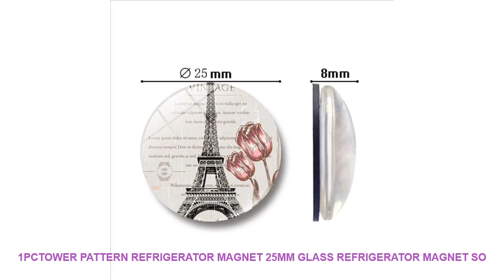1pcTower pattern refrigerator magnet 25MM glass refrigerator magnet so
1pcTower pattern refrigerator magnet 25MM glass refrigerator magnet souvenir magnetic stickers home Limited Price $ 1 USD with Free Worldwide Shipping!

Type : Fridge Magnets
Pattern : Cartoon
Magnetic Sticker Style : Shape
Sticker Type : Magnetic Sticker
Age :  8 years old
Sheet Size : Medium
Model Number : Z00041
Specification : Single-piece Package
Brand Name : LISM

Name: Fridge sticker
Shape: cartoon expression
Size: 25mmName: Fridge sticker
Shape: cartoon expression
Size: 25mm

Similar Product
ITOP 2000W commercial electric Chinese Hong Kong eggettes puff cake waffle iron maker machine bubble egg
220V 110V commercial electric Chinese Hong Kong eggettes puff cake waffle iron maker machine bubble egg
220V 110V commercial electric Chinese Hong Kong eggettes puff cake bubble waffle iron maker machine bubble
220V 110V commercial electric Chinese Hong Kong eggettes puff cake bubble waffle pan iron maker machine
DMWD Electric Chinese eggettes waffle maker puff iron Hong Kong bubble eggs machine cake oven 110V
220V 110V electric Chinese Hong Kong egg waffle maker eggettes bubble puff waffle iron machine
4 Pcs lot Chinese Japanese Calligraphy Brush Pen Art Craft Supplies Office School Writing Tools
5 Styles Chinese Calligraphy Brush Pen Goat Hair Bamboo Shaft Paint Brush Art Stationary Oil Painting

Similar Product
Cute Soft Plush Panda Fridge Magnet Refrigerator Sticker Cartoons Decal Gift Souvenir Home Decor Kitchen Accessories
1Pc Cute Soft Plush Panda Fridge Magnet Refrigerator Sticker Gift Souvenir Home Decor Dropshipping 53
1Pc Cute Soft Plush Panda Fridge Magnet Refrigerator Sticker Cartoons Decal Gift Souvenir Home Decor Kitchen
1Pc Cute Soft Plush Panda Fridge Magnet Refrigerator Sticker Gift Souvenir Decor home decoration accessories flores
NoEnName Null Funny Panda Fridge Magnet Sticker Toy Refrigerator Message Holder Home Decor Gifts Souvenir Kitchen
L

Similar House Decor Trens Videos :
100/500/3000 PCS Soft Crystal Water Paintball Pearl Shaped Soil Water Beads Bio Gel Mud Grow Magic Jelly Balls Orbiz Home Decor =
Big Size 60*140cm Hot DIY Wall Art Decal Decoration Fashion Romantic Flower Wall Sticker/ Wall Stickers Home Decor 3D Wallpaper =
70x77cm 3D Wall Stickers Decorate Self Adhesive for Kids Room Bedroom Decor Foam Brick Room Decor Wallpaper Frosted Wall Sticker =
2018 New Projection Alarm Clock Digital Date Snooze Function Backlight Projector Desk Table Led Clock With Time Projection =